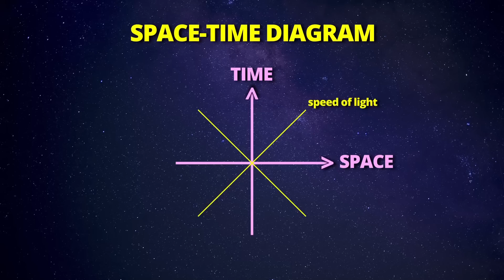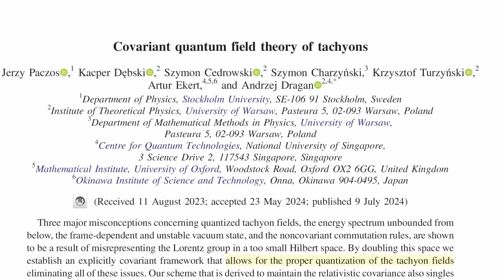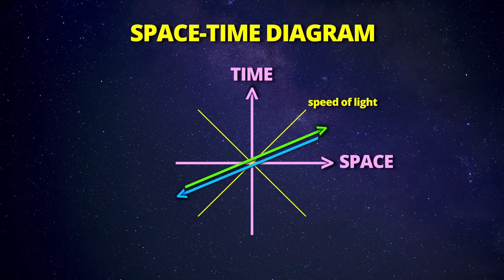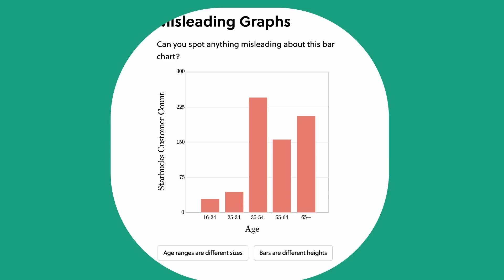Faster than Light Particles Could Exist After All, New Study Says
Learn more about the science behind the videos you watch with Brilliant!

Physicists recently published a new paper noting that tachyons, particles that move faster than the speed of light, can exist after all. Is this just more hype over nothing, or is this science fiction becoming reality? What do these tachyons have to do with wormholes and warp-drives? Let’s have a look.